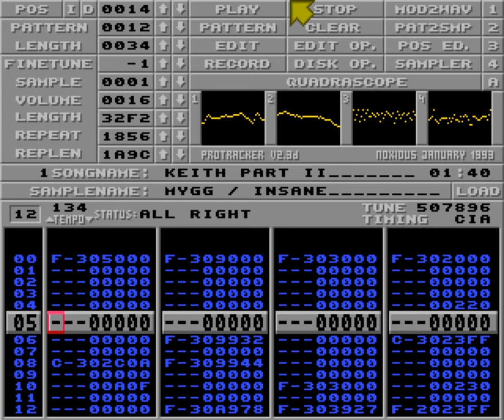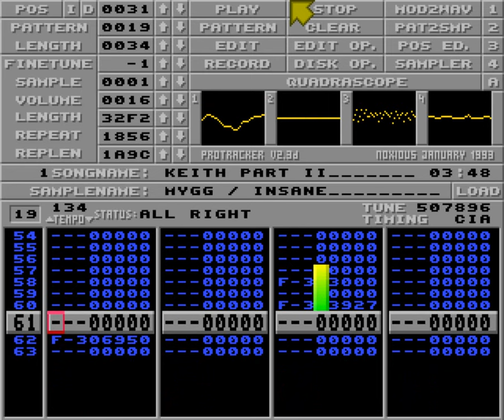Keith Part II by Mygg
From Datastorm 2019 Amiga tracked music compo.